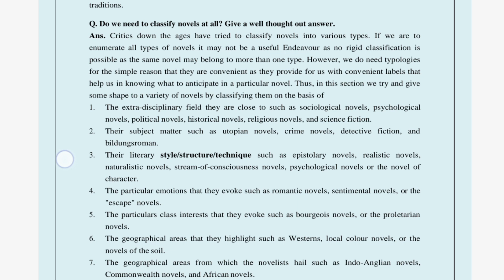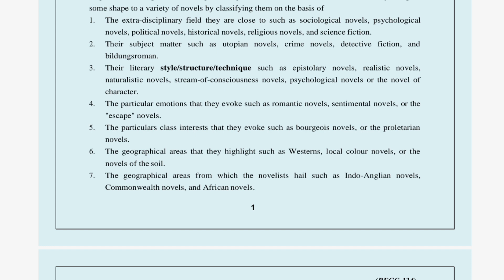BEGC 134 MOST IMPORTANT QUESTIONS JUNE 2023 EXAM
ASHISH VERMA

ASHISH VERMA

👉 ALL CERTIFICATE

👉 IGNOU

BEGC 134 important questions in hindi
BEGC 134 important questions in English
BEGC 134 important questions answer